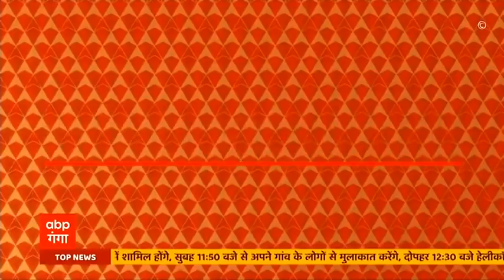UP AIMIM अध्यक्ष Shaukat Ali के BSP से गठबंधन वाले दावे का Mayawati ने खंडन किया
कल यूपी AIMIM के अध्यक्ष शौकत अली ने बीएसपी से गठबंधन का दावा किया था। लेकिन आज मायावती ने AIMIM से गठबंधन वाली बात का खंडन किया। इस रिपोर्ट में जानिए क्या है पूरा मामला।